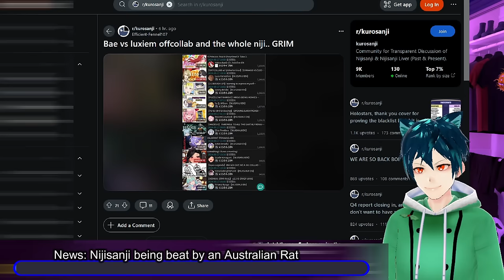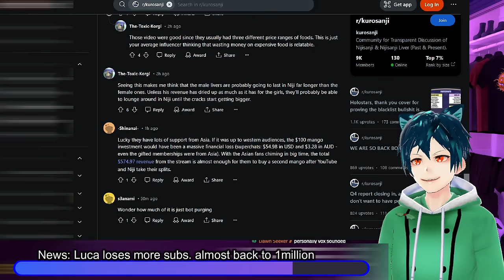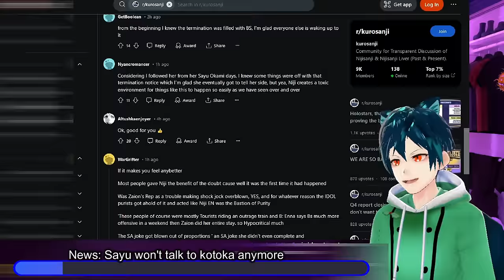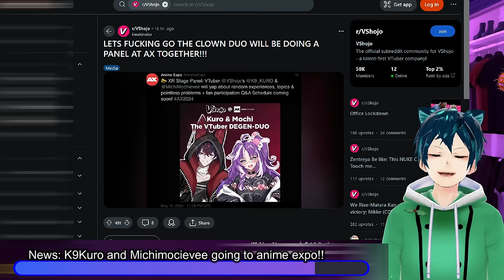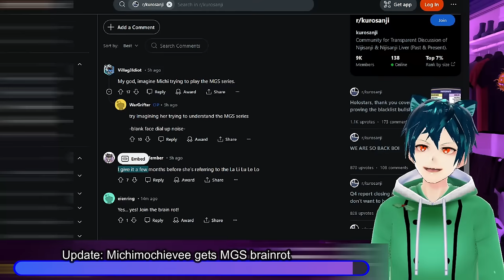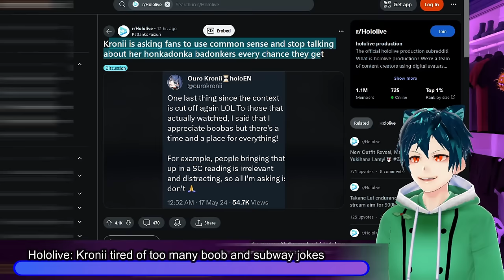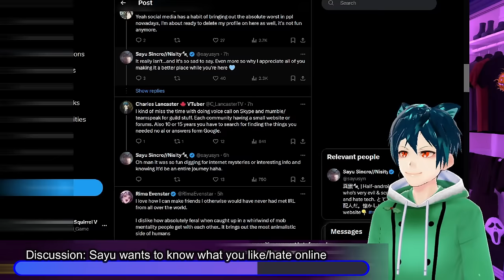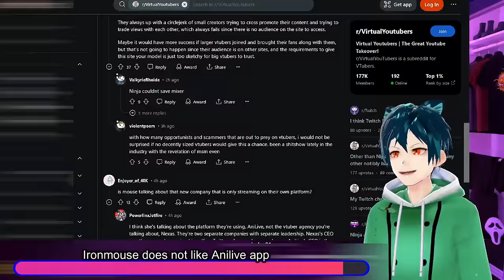Kotoka may not come back, Mint/NotPomu concert, Anime expo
More Nijisanji News for you today. Nijisanji is losing the CCV war again vs Bae this time, Nijisanji scrubs Selen from their banner, Luca loses subs again, and more. Kotoka is still MIA and may not come back, and even if she does, Sayu is done with her. K9Kuro and Michi are going to be at Anime Expo, and Maid Mint will have a Concert in Los Angeles. Suisei was able to help her dad with the help of Hololive, and Kronii is done with Boob humor and Subway humor. Sayu has a discussion about what is good and bad about being online, and Ironmouse does not like the Anilive app

00:00 Intro and Disclaimer
00:23 News: Nijisanji being beat by an Australian Rat
01:26 News: Nijisanji removes Selen and livers from banners
02:58 News: Luca loses more subs. almost back to 1million
04:34 meme time
05:59 update: Kotoka is not coming back soon
06:44 News: kotoka and Sayu
10:00 News: K9Kuro and Michimocievee going to anime expo!!
11:13 News: Michimochievee gets found at a convention
13:41 Update: Michimochievee gets MGS brainrot
15:44 Hololive: Suisei helped dad due to good support in agency
18:34 Hololive: Kronii tired of too many boob and subway jokes
20:22 Discussion: Sayu wants to know what you like/hate online
23:46 News: Maid Mint Concert in Los Angeles
25:02 Ironmouse does not like Anilive app
27:03 Comment, like, sub and have a good day!!